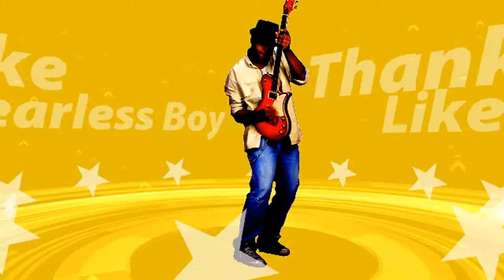Why John cena Never Give Up ?? | John cena training in gym | wwe training | john cena motivation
Dwayne The Rock Johnson vs John Cena - Workout Motivation
John Cena - WWE Star Workout Motivation, wrestler diet
John Cena working out hard for his WWE fights!
WWE SUPERSTARS TRAINING AND BEATING HARD
Goldberg Gym Workout Videos 2017 “GOLDBERG GYM”
Brock Lasner Gym Workout Routine and Diet - Brock Edward Lesnar WWE Wrestler Brock Lesnar workout and diet Secret 2016  - ufc 200 highlights -  ufc 200 -Brock vs
WWE Star Brock Lesnar's Back Workout
Brock Edward Lesnar born July 12, 1977 is an American professional wrestler and former amateur wrestler, professional American football player, and mixed martial artist,[who is currently signed to WWE. Lesnar is a four-time WWE (World Heavyweight) Champion.

Wwe luchador Brock Lesnar ejercicios y dieta secreto 2016
Wwe lutador Brock Lesnar exercícios e dieta secreta 2016
Wwe摔跤手Brock Lesnar锻炼和饮食秘密2016年
Wwe摔跤手Brock Lesnar鍛煉和飲食秘密2016年
WWE zápasník Brock Lesnar cvičení a dietní tajemství 2016
WWE Ringer Brock Lesnar Training und Ernährung Geheimnis 2016
Wwe luptătoarea Brock Lesnar antrenament și dietă secretă 2016
WWE wrestler Brock Lesnar vadba in prehrana skrivnost 2016

Brock Lesnar Workout
hier
Afbeeldingen van Brock Lesnar Workout
Brock Lesnar Work out - YouTube
brock Lesnar work out 2015 | Brock Lesnar workout in the gym - YouTube
Brock Lesnar workout - YouTube
Brock Lesnar`s Intense Training Routine! -
Brock Lesnar Muscle Building and MMA Workout - The Athletic Build
100% Complete Brock Lesnar Workout Routine and Diet Plan
WWE Star Brock Lesnar`s Back Workout | Muscle & Fitness
Brock Lesnar Behind-the-Scenes Photo Shoot ... - Muscle & Fitness
Brock Lesnar`s Hardcore MMA Workout | Muscle & Strength
brock Lesnar workout routine
brock Lesnar vs undertaker
brock lesnar theme song
brock lesnar workout and diet
brock lesnar diet
brock Lesnar workout video
undertaker work out
Team Cena (John Cena, Dolph Ziggler, Big Show, Erick Rowan and Ryback) defeated Team Authority (Seth Rollins, Kane, Mark Henry, Rusev and Luke Harper) (with Triple H, Stephanie McMahon, Jamie Noble, Joey Mercury and Lana)

Mark Henry was eliminated first thanks to a knock out blow Big Show. Ryback followed after a superkick from Rusev. The Russian eliminated himself shortly after, trying to put Ziggler through the announce table with a splash but missing and getting counted out.

Erick Rowan succumbed to a lariat from Luke Harper. Big Show turned on Cena, knocking him out so Rollins could get the pin. Show eliminated himself, walking off. Kane got the Zig Zag from Dolph, who also eliminated Harper.

Only Ziggler and Rollins were left, with the former on the verge of victory when Triple H pulled the referee out the ring and The Authority started beating on Ziggler. Dolph managed to fight back and hit Rollins with a second Zig Zag, but Triple H broke up the pin yet again and Pedigreed Ziggler. Sting then arrived, making his WWE debut, Scorpion Death Dropping Triple H and pulling Ziggler onto Rollins for the pin